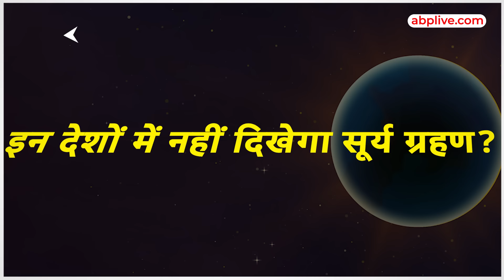Surya Grahan 2024: 8अप्रैल को दुनिया के एक हिस्से में छा जाएगा अंधेरा, जानिए-कहां दिखेगा सूर्यग्रहण?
8 अप्रैल को साल का पहला सूर्य ग्रहण पड़ने जा रहा है..ऐसे में भारत में रहने वाले हर शख्स में मन में ये सवाल उठ रहा है कि क्या भारत में ये सूर्यग्रहण दिखाई देगा...कब सूतक लगेगा । अपनी इस रिपोर्ट में हम आपको सूर्यग्रहण से जुड़ी पूरी डिटेल बताने जा रहे हैं...